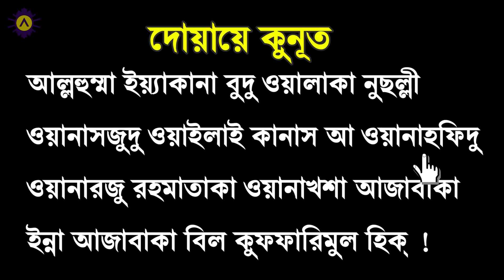দোয়ায়ে কুণুত-Dua E Qunoot│By Area-365 ║